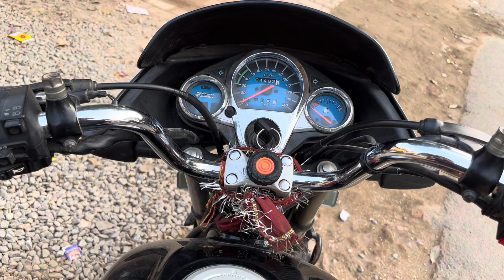Sab chale gye 😭 Rarara ho gya sad 😔 station per mila shivam bhai